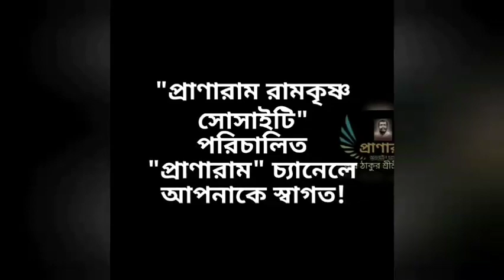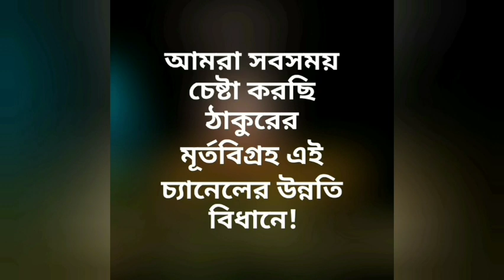"বেলুড় মঠের অতীতের স্মৃতি" থেকে পাঠ || Swami Muktishwarananda || Belur Math,ভক্তসম্মেলন || PRANARAM